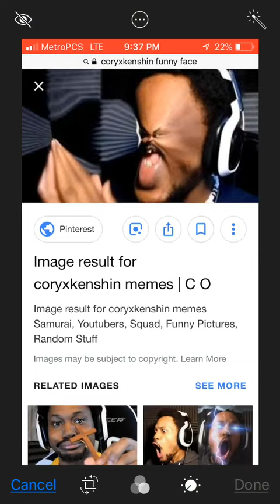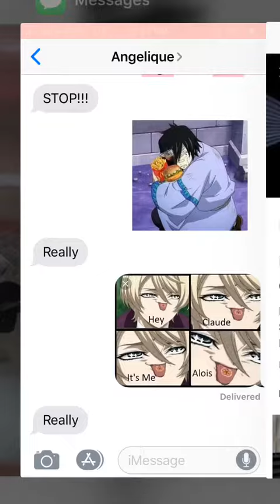Trolling my cousin with random pics